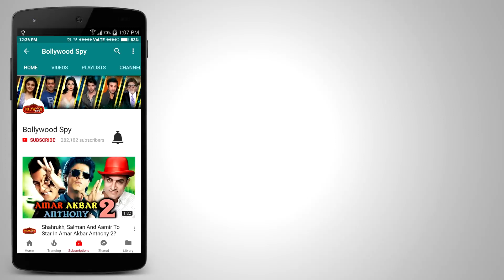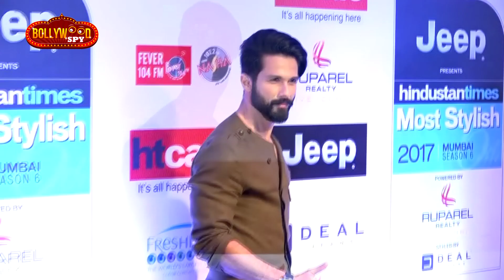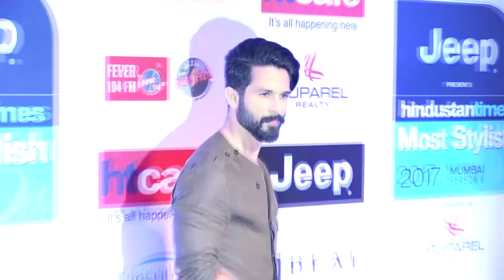Padmavati Trailer के 5 खास बातें - Deepika Padukone, Shahid Kapoor, Ranveer Singh